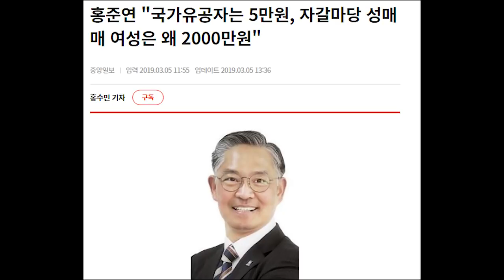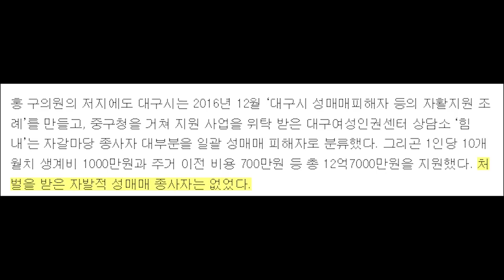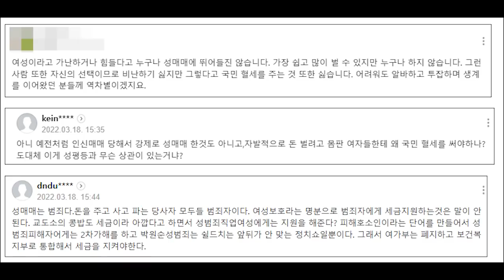라면 받침대가 딱이네....그 와중에 국물이...ㅋㅋ